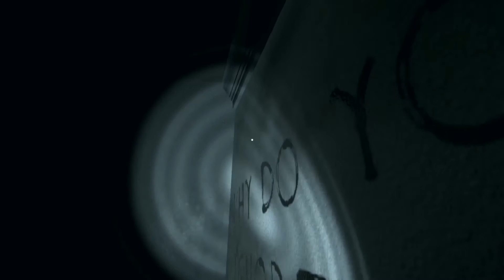Joana´s Life ★ Psycho - Horror Game ★ Tana Testet Live [deutsch/aloexis]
Titel: Joana's Life
Genre: Abenteuer, Indie
Entwickler: Old Shack Studio
Publisher: Back To Basics Gaming
Veröffentlichung: 1. Sep. 2016
bei Twitter.
Projekte.

⏩ Aktuelle Wunschliste: ⏪
⏺ Auna Mic
⏺ Neue Kopfhöhrer
⏺ Neue Graphikkarte
⏺ Mehr Speicher

Liebe Grüße

Tana